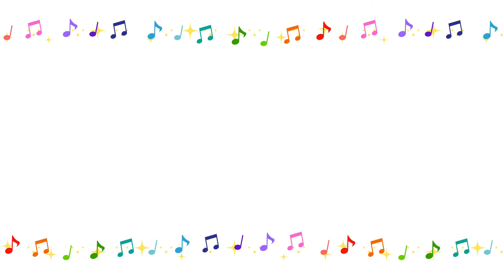ケージを掃除中のサファイアブルーハムスターのサランです！砂遊びは好きじゃない！？㊼【新型コロナに負けないで 東京五輪を！】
今回お届けするサランは、掃除中に砂の入った瓶の中に入ってもらいました。ハムスターは砂遊びが好きらしいのですがサランは違ったようです。グリーンバックでクロマキーを使う予定でしたが、ガラス瓶に入れたため無理でした。（初歩的ミス）
次は 完璧なクロマキー合成にチャレンジしたいです
撮影は、パナソニックのビデオカメラとコンデジの2カメで撮りました。

今回は、マルチ編集に挑戦してみました。編集はEdiusProで試してみました。Ediusはレイアウターという機能がとても便利です！

撮影・編集：きのこ
タイトルは、コータローさんが作ってくれました。
※撮影も編集もまだまだ勉強中でお見苦しい点が多々ありますが、温かい目で見てください。きのこ

Twitterページフォロー宜しくお願い致します！：@earthon_m@tv_earthon

earthon.TVでは、現在 天才スケボーキッズと定年後アマチュア映像作家として老後を謳歌している方々を取材しています。
また、将来オリンピック種目になる可能性のあるポールダンス（ポールスポーツ）、競馬の予想、私きのこが飼育しているサファイヤブルー・ハムスターなどの映像を公開していますので、是非ご覧ください。